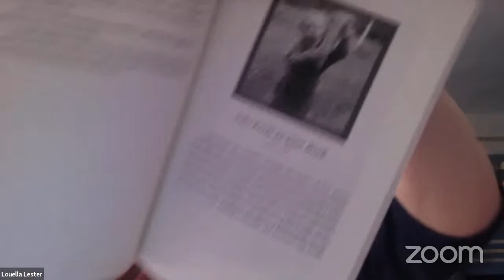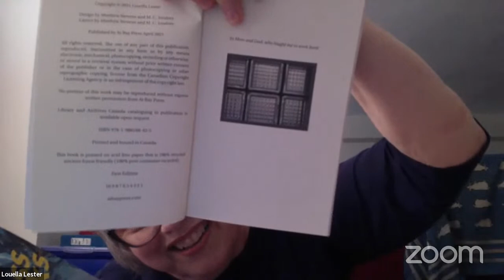Louella Lester launching Glass Bricks, hosted by Angeline Schellenberg.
Please join Louella Lester as she celebrates the virtual launch of Glass Bricks (At Bay Press), featuring a conversation hosted by Angeline Schellenberg.

What does it really mean to work for a living? Told in short prose, Lester shares her experience working both traditional and non-traditional jobs. Sometimes raw and often humourous, Glass Bricks explores the significance of our basic human right to work in an era where the struggle to find meaningful employment is all too real.